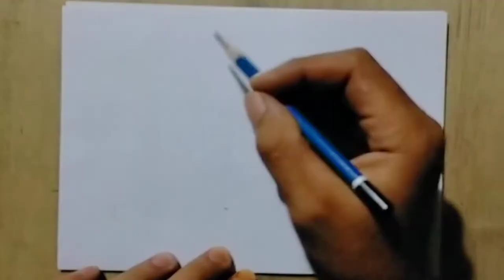Cara Mudah Menggambar Kaligrafi Bismillah Bentuk Burung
Belajar Menggambar kaligrafi bismillah bentuk burung
karya2 pensil saya bisa di buat referensi untuk di kanvas dinding dan triplek. jika temen temen lgi mendalami tentang seni kaligrafi kontemporer, saya saranin buat mengikuti grub grub lukis jangan cuman mengikuti grub kaligrafi aja, di Facebook banyak kok grub2 seni lukis pensil dinding dan kanvas, contoh ada grub, IPI, ikatan pelukis Indonesia, full color, melukis apa hari ini, pelukis Indonesia, dan masih banyak lgi...
admin dan isinya org baik semua... saya bnyak dapat ilmu dari mereka semua.. intinya kita selalu sopan untuk meminta koreksian... jangan cuman ingin unjuk karya saja...

nah dari karya2 dalam grup itu... bisa di jadikan referensi, dan di ubah mnjadi seni kaligrafi kontemporer 😁😁😁🙏🙏🙏